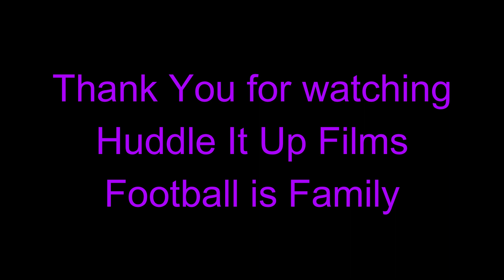Latavius Murray Highlights 2021 Baltimore Ravens